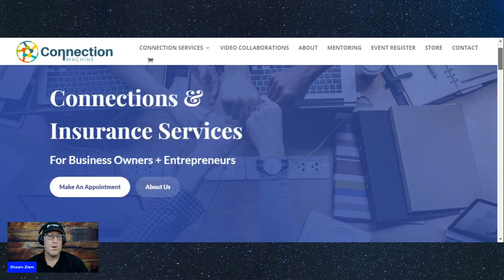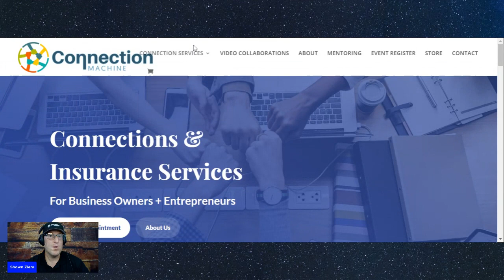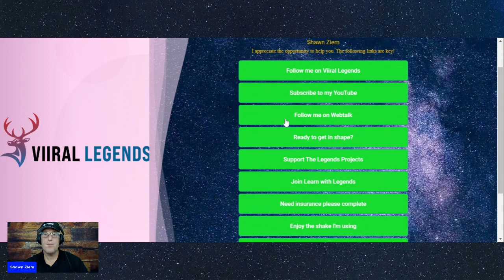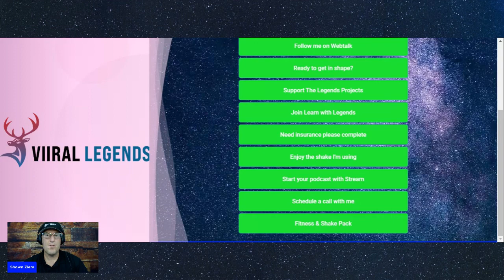How easy is it to get an insurance quote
To help all people & professionals by utilizing connections to grow their business while developing video marketing collaborations, teaching ways to generate leads & creating their personal brand with Webtalk, Viiral Legends and YouTube.

(((Check out what Shawn Ziem has to offer))):
Insurance, Connections, Earning Online & Fitness Transformations!

Wall of Legends, those that stuck it through during the hard times while most dropped off

Help build for a better Humanity here!

Our coin!